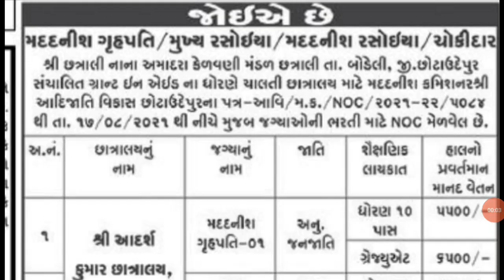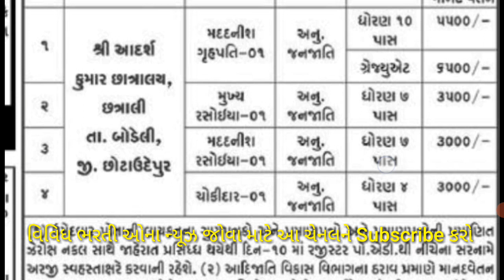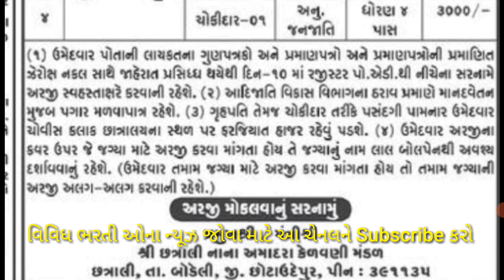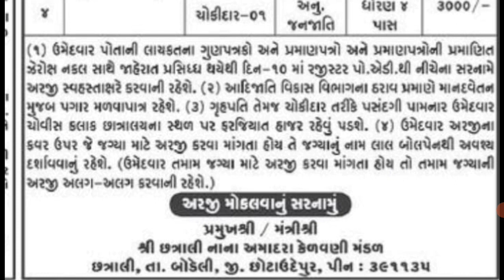કુમાર છાત્રાલયો મા ભરતી